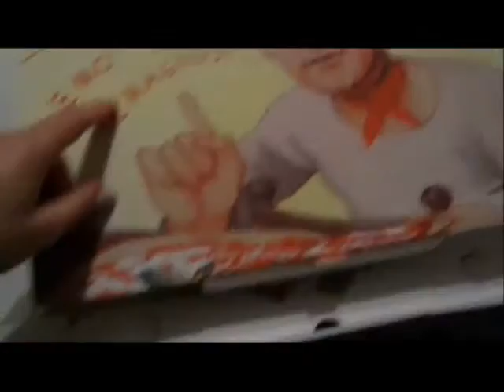VLOG 3.50 O'VLOG Una giornata con me - in collabor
Ciao comincia così la mia nuova tipoligia di vlog spero vi piaccia
 IDEATRICE E FONDATRICE DEL GRUPPO:

*cosa indosso:

Tutti I pareri sono strettamente personali e liberi

Il mio piccolo mondo nato dalla voglia di condividere le mie passion make up outfit e tanto altro ancora se ti va passa a trovarmi

:) kiss